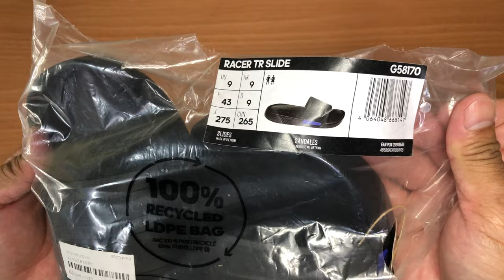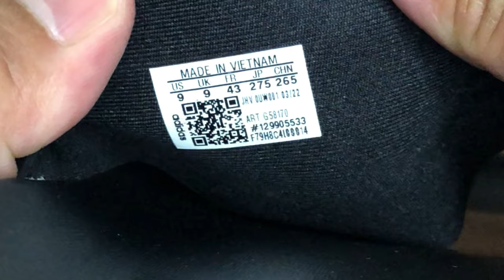adidas RACER TR SLIDE | unboxing & on feet | Azo Edition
Good day everyone, in todays video I’m going to unbox to you guys this adidas Racer TR slide and I will show also wearing this on my feet, so please watch. Thank you.